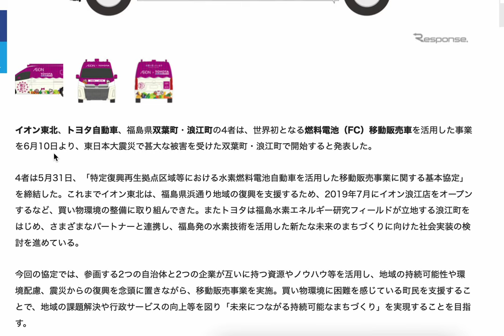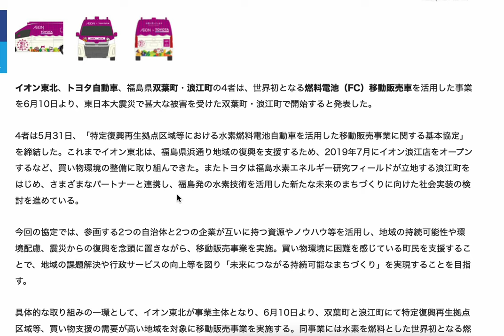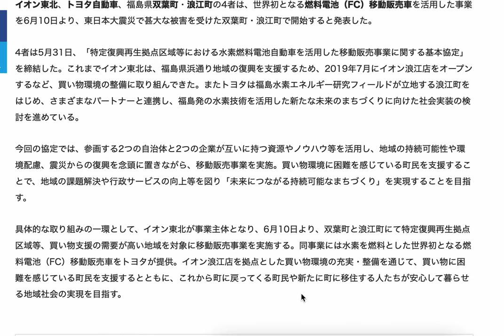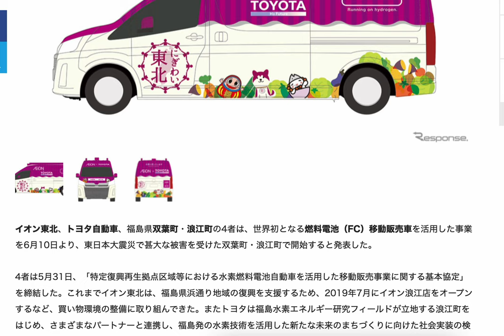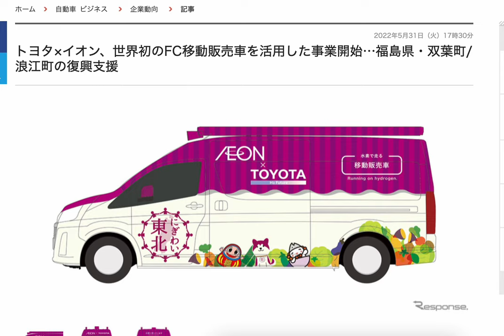トヨタとイオンと参政党の話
本当ならもっと参政党の話をしたいし
このようなステルス的な動画スタイルは
ヤメにしたいのですが

Youtubeの規約上仕方ないのかな、と考えています。

参政党、興味があったらぜひ一度でいいので見て下さい。